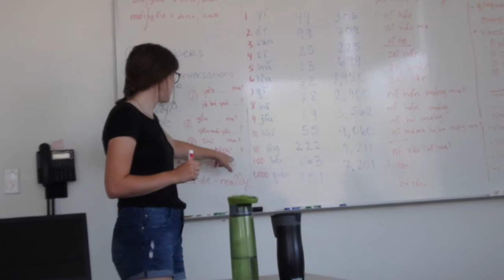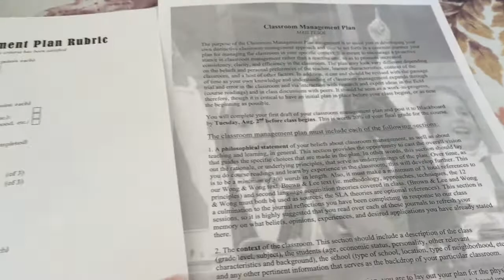A Day In Our Shoes, California Life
Our other videos showed what we did for fun on the weekends while this video shows what our real life was like in California.